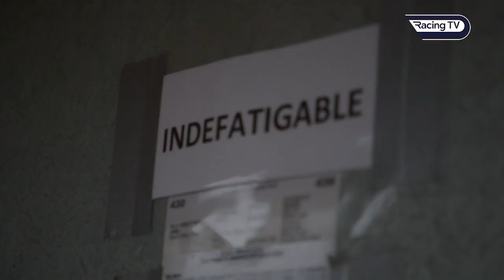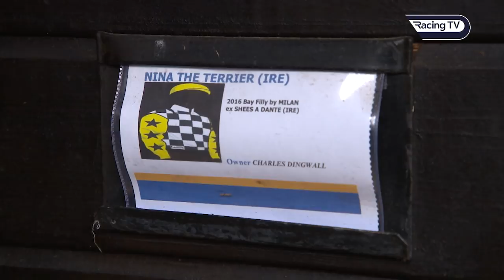This Racing Life - Featuring Alan King and Laura Collett - Racing TV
Alan King reflects on his maiden Group One this summer, connections tell the story of Indefatigable’s rise to prominence, and Laura Collett reveals her role in schooling a Cheltenham Festival winner.